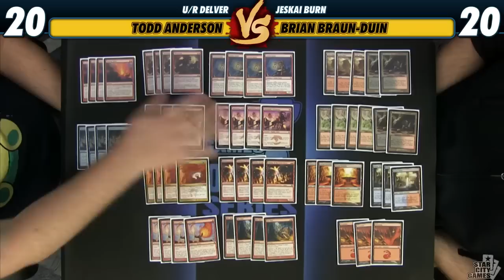StarCityGames Premium Archive - 11/24/14 - Brian Braun-Duin Deck Tech [Magic: the Gathering]